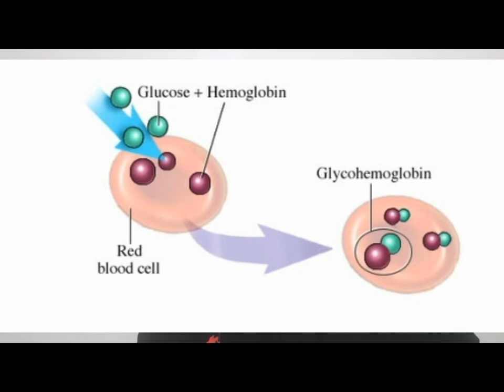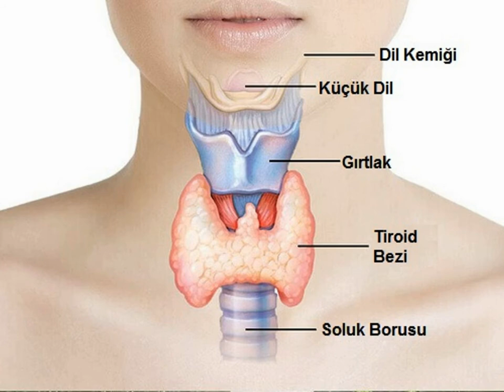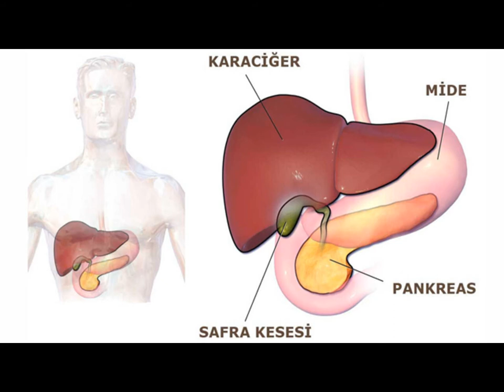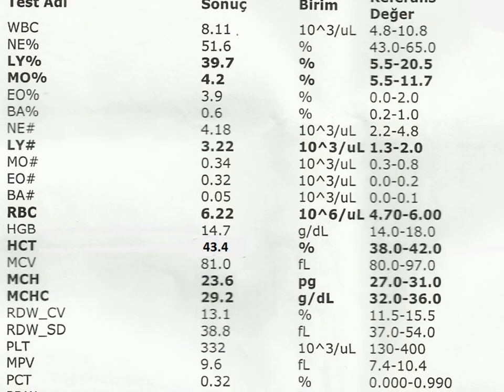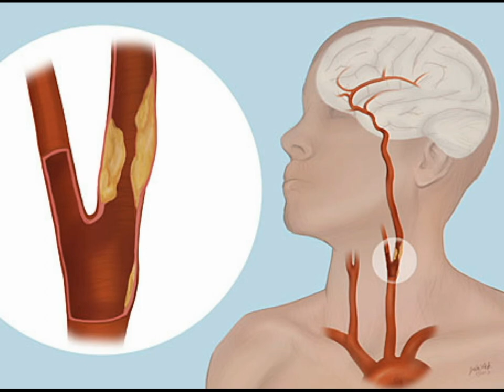HEMOGLOBİN (HGB) DÜŞÜKLÜĞÜ ve YÜKSEKLİĞİ NE DEMEK ?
Hemoglobin (Hgb) eritrositlerde bulunan ve dokulara oksijen taşıyan moleküldür.

hgb düşüklüğü nedir,
hgb yüksekliği nedir,
hgb yüksekliği nasıl düşürülür,
hgb düşüklüğü nasıl yükseltilir,
hgb düşüklüğünde ne yapılmalı,
hemoglobin yüksekliği nedir,
hemoglobin düşüklüğü,
Hemoglobin düşüklüğüne ne iyi gelir,
hgb nedir